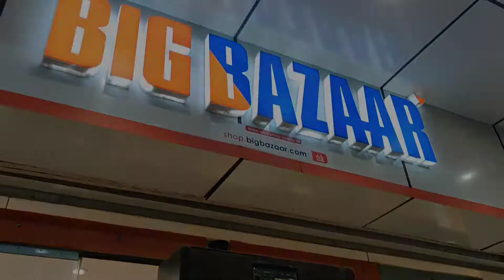VLOG : Vaccination | Birthday Shopping & Decoration *BIG Surprise for him* Haldwani | Uttarakhand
Hey Everyone!

Until Next Time, Much Love
Deepa Kanyal